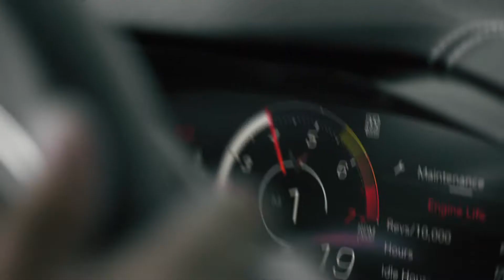2021 Corvette Stingray Promo Video